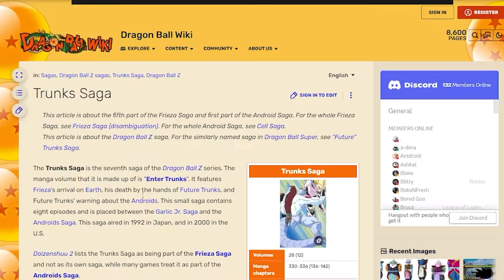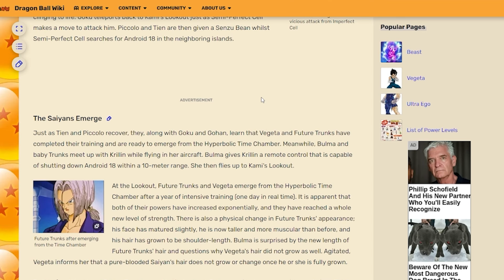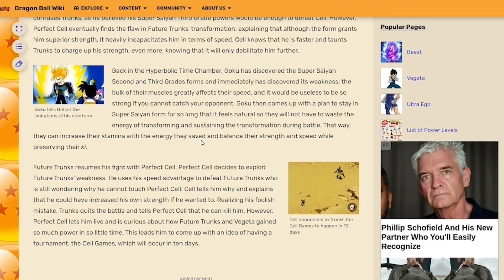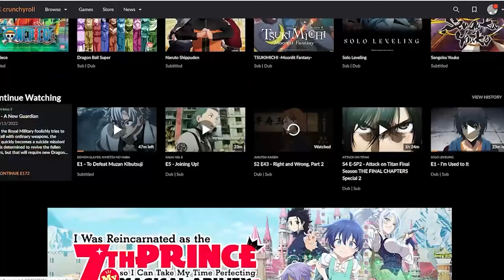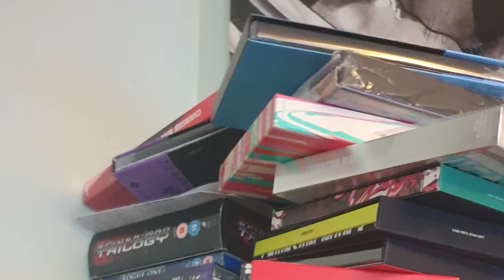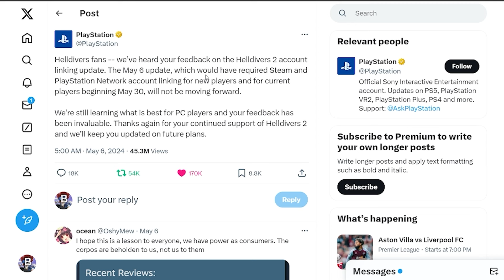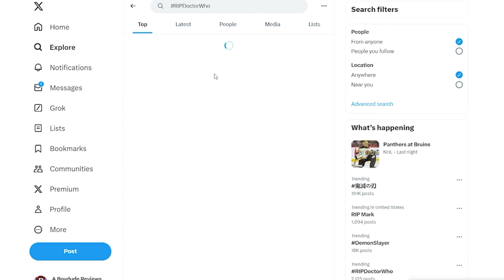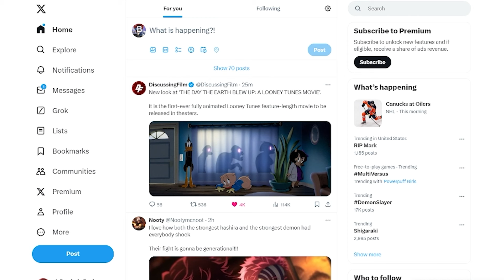Doctor Who SUCKS? | Dragon Ball Z is GREAT? | Helldivers 2 Controversy | Walking Dead | PODCAST EP 3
00:00:00: Dragon ball android saga review
00:34:38: Bruce falconer
00:42:27: Demon slayer
00:46:18: mha
00:49:48: kaiju no 8, one pice season 2 casting
00:52:54: heldivers
00:55:37: phiscial media
01:02:12: the walking dead
01:06:26: the bells game of thrones ending
01:08:03: heldivers
01:11:05: lord of the rings
01:12:33: harry potter reboot
01:16:51: mha fans hate mha
01:18:18: powerfuff girls are trending?
01:18:40: game of thrones spin off
01:20:39: mcu keven feige update
01:24:59: doctor who fell off
01:30:35: we react to the timeless child
01:34:25: who punched steve buscemi?
01:34:41: UK loses the eurovision
01:35:23: What the ehck is Jedi Junkies?